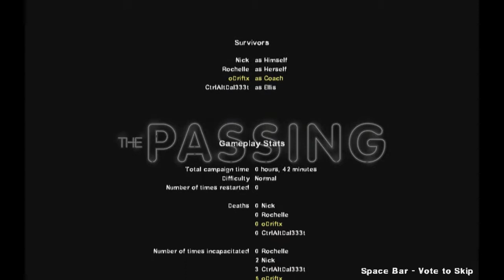Left 4 Dead 2 - The Passing. W/ Tcm420 & oDriftx. Part.3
So after Dead Center, we decided to do The Passing, it's a relatively easy map, a bit short as well but it's one of the favorites.  Our plan is to go down the list and do every map. Some will be more difficult then others but we'll do them anyway and we'll have damn fun while doing so. We will also feature special guests every few maps.